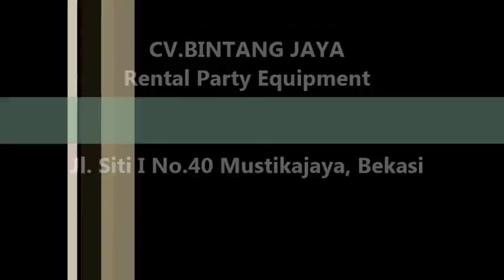Sewa Toilet Portable Di Kemayoran,Sawah Besar Dan Gambir Jakarta Pusat 021-82601199